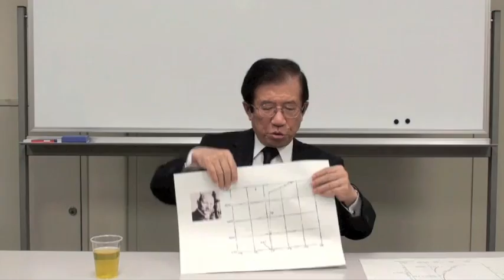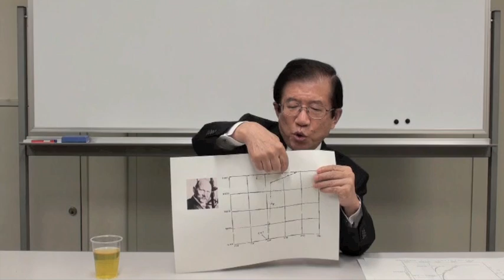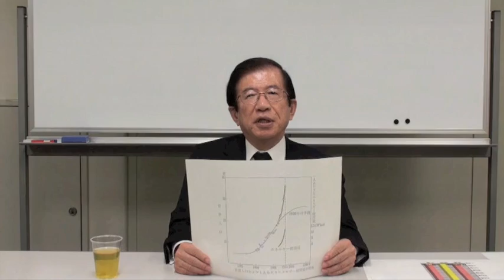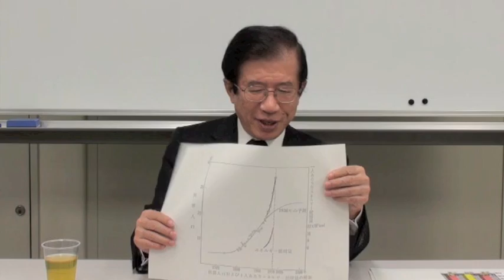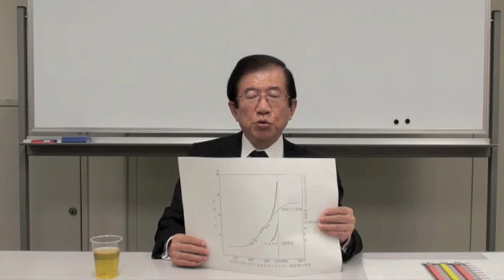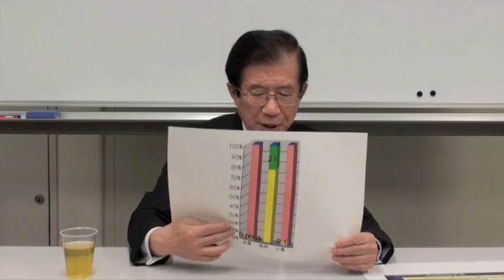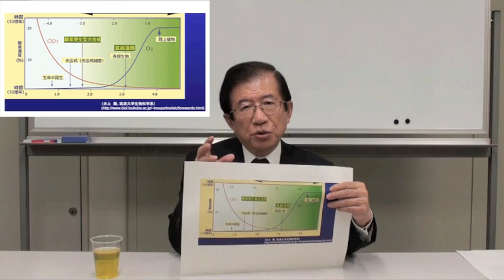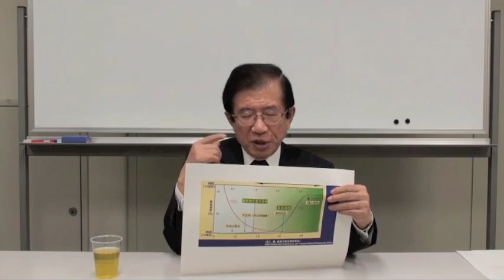武田邦彦教授 ガリレオ放談 第13回 科学の発見は予測できない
『２０１５年放射能クライシス』（小学館／1,260円）の著者、武田邦彦教授によるShougakukan Book People連載 「ガリレオ放談　－日本を斬る－」　第13回「科学の発見は予測できない」 エネルギー問題シリーズ３